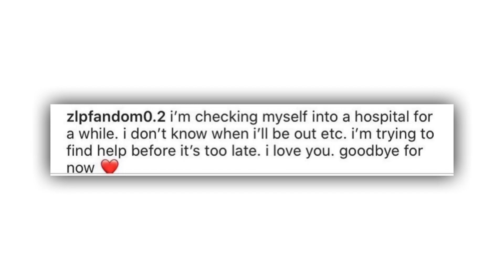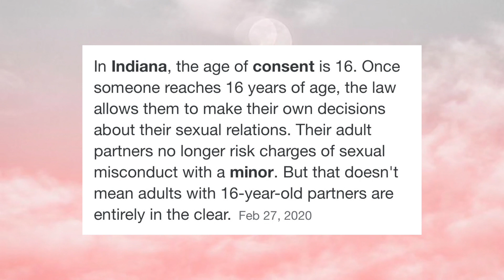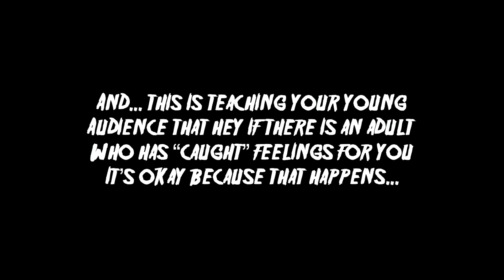should zoe laverne LEAVE social media?